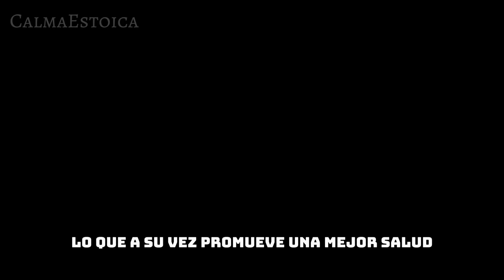Si Te DESPIERTAS a Menudo ENTRE Las 3 AM y las 5 AM, Esto NO ES Una Coincidencia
¿Te has preguntado por qué te despiertas constantemente entre las 3 AM y las 5 AM? No es casualidad. En este video, exploramos los significados ocultos detrás de este fenómeno, desde lo espiritual hasta lo científico. Descubre cómo estas horas misteriosas pueden estar conectadas con tu energía interna, el entorno, y hasta señales del universo. ¡No es solo una coincidencia! Prepárate para entender las razones que podrían estar detrás de estos despertares inexplicables y cómo puede influir en tu vida diaria. ¡No te lo pierdas!